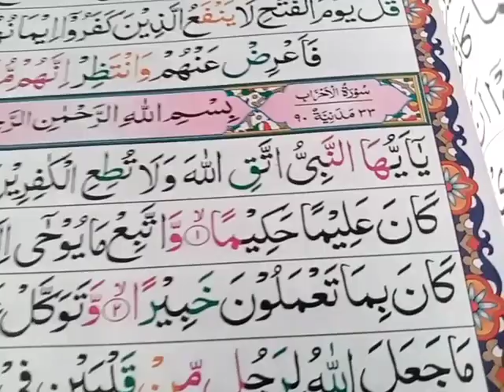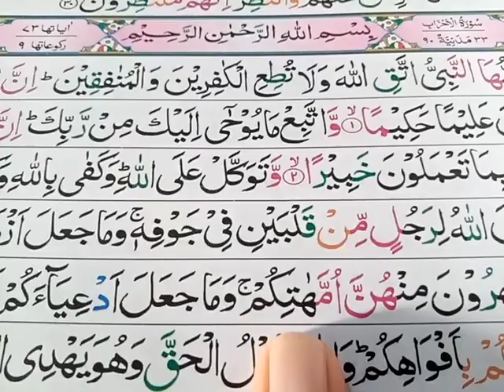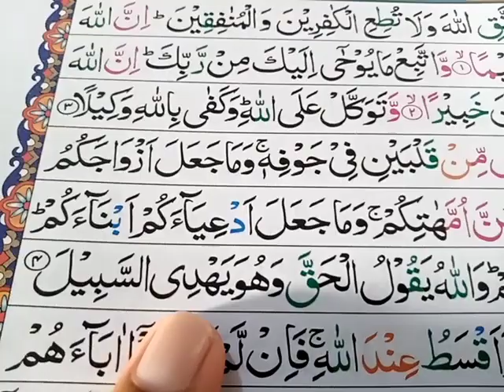Para 21 Sorat ul Ahzab Ayat 1 to 4 || سورة الاحزاب پارہ نمبر ٢١ آیت نمبر ١ تا ۴